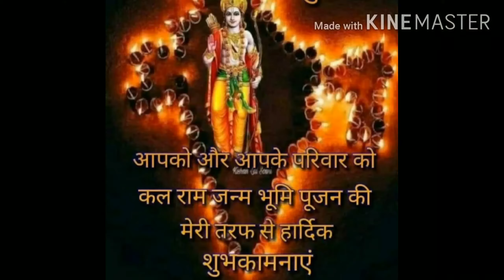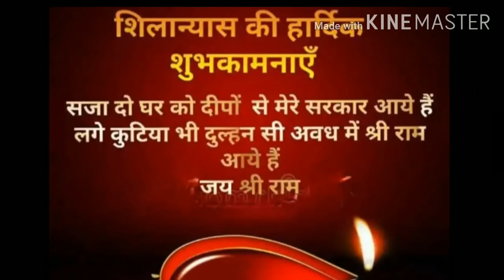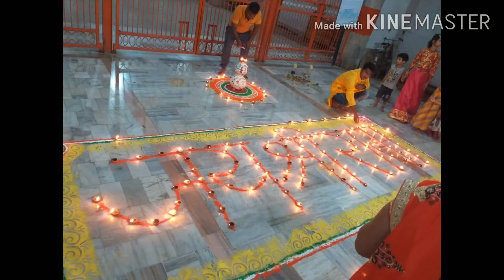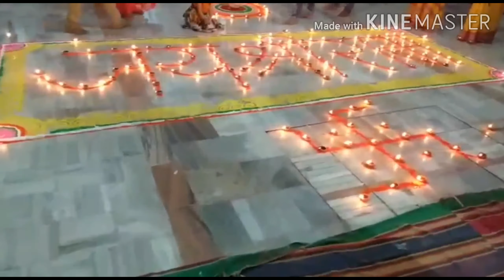482 saal baad supreme court ne kyun diya 2020 me ayodhya ram mandir ko jameen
Ayodhya bhumi also called Oudh or Awadh.ayodhya bhumi pujan after a long period successful for Indians the town awadh or Oudh whole world known ayodhya city in india comes in Uttar Pradesh State of north india an ancient place that is known as the area of tample ayodhya is regarded as one of the sacred cities of the hindus. reverd because of its association in the great Indian epic poem /story ramayana with the birth of lord God prabhu maryada purushottam shri ram chandra ji and with the rule of his father dashratha after 482 year passed this year pm narendra modi started the bhoomi pujan on 5th august2020. we all know very well the history of this mandir the controversy of the Hindu's and muslim's about this mandir tample but history says real tample was established there the ram tample today we know that the no any problem from this to whole India .ordered by the supreme Court decision on the 5th August is the great day of Indian history . it's all about ayodhya ram mandir. subscribe share like and comment must.